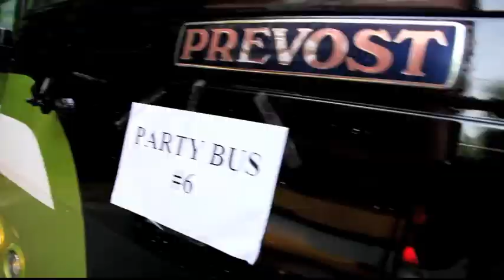ATL YACHT CLUB JULY PROMO HD